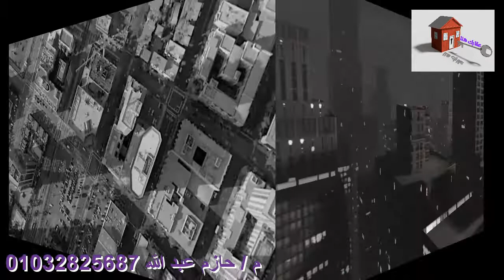شقة مفروشة للايجار 120 متر 3 غرف و 2 حمام - كود ( 175 )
للاستعلام والمعاينة :-
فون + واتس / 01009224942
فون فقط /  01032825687